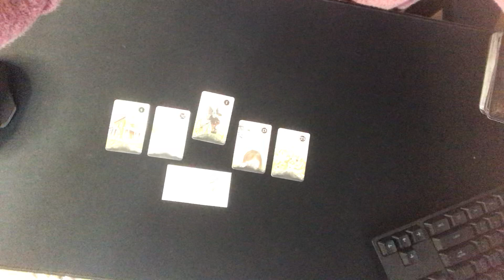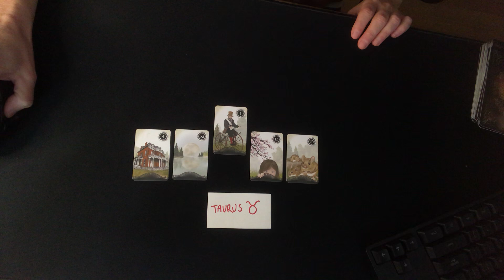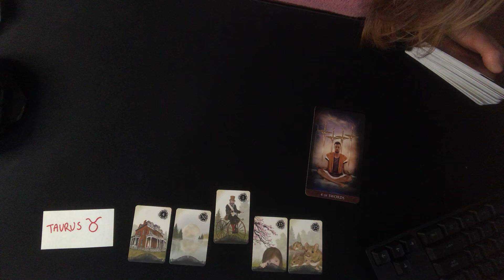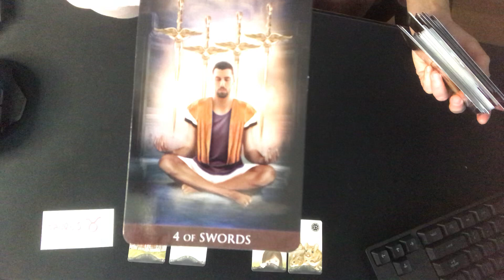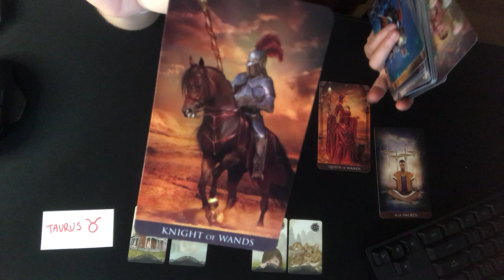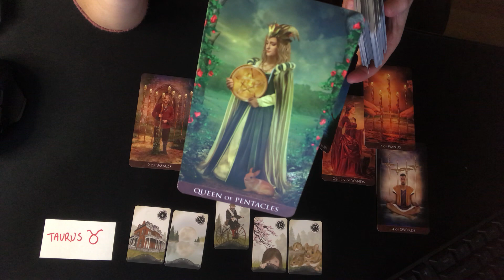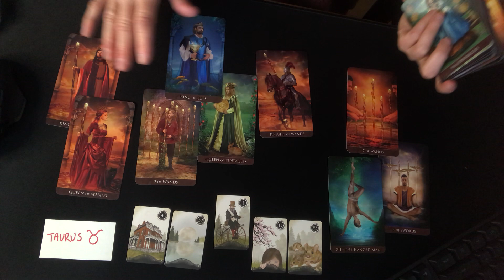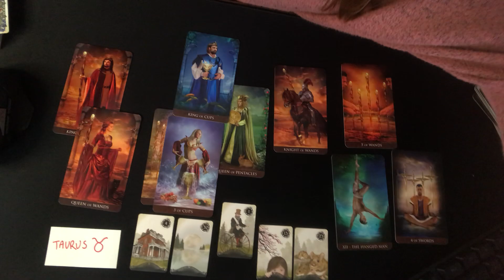Dec 15-31 ♉️ TAURUS! Feeling Depressed? An Invitation & Success in Home-Based Business!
What's up Taurus? Feeling unhappy and depressed? An invitation to go home, or perhaps you're inviting someone to yours may be just the change you need. If you're starting a home-based business, things look very promising right now! This is a general reading and may not resonate with everyone. Be sure to check out readings for your Sun, Moon, Rising and Venus signs as well!

ABOUT ME:

As a reader, I go by the name of my Higher Self, which is Aria. I’ve studied and used the Tarotas an intuitive divination tool privately and professionally for many years and more recently began learning Lenormand. I LOVE its talkative, specific and direct messages and am excited to add it to my tool-bag and be able to share it with you. I hope you enjoy these readings as much as I enjoy giving them!

I have used my intuitive divination skills in a professional capacity as an advisor and life-coach aiding hundreds of singles and couples on a path toward manifesting their highest ideal in life and love. I view the Tarot and Lenormand as tools that can help us cross over the blocks in our Planetary Mind and tap into our Higher Knowing.

I specialize in deep soul mate, uncommon bond love connections, known as Twin Flames or divine counterparts. I believe that humanity is on an ascension pathway and these love connections are of Divine origin which we have called into being on a collective level.

If you have a specific question or would like clarification on anything in this reading, post it in the comments below and I will pull 2-3 cards and reply with a quick mini-reading!

Keep in mind this is a general reading and not all of it will resonate with you.

My Lenormand/Tarot readings are pre-recorded videos and will be sent to you via a private link. Please allow up to 7 days for delivery.

The $22 Quick Look is a 10 minute reading that addresses one question, gives a suggested action and probable outcome.

The $55 Deep Look is a 30 min. 3-4 questions answered for deeper insights with suggested actions to take and probable outcomes based on those actions.

The $88 Grand Tableau is 50 minute in-depth look at all major areas of life, including love, career, life purpose, family and children, home, travel, communication and more. Sprinkled throughout are bits of advice and likely outcomes based on the current energies.